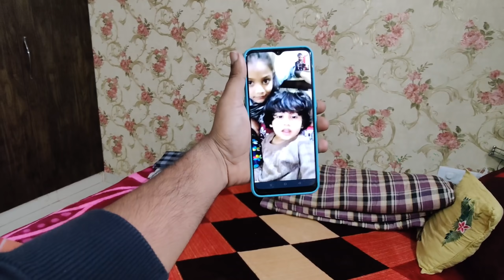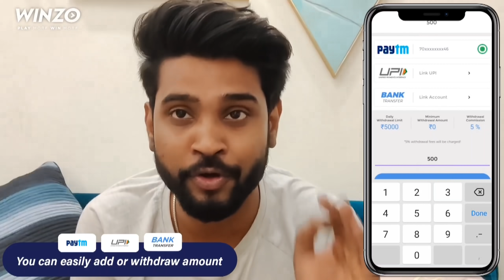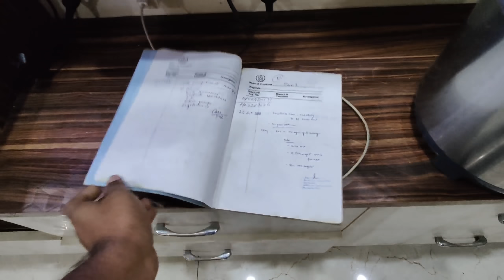khush khabri 😍 || papa ke chahre ki khushi 😍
& for  advertisement also
thankyou ☺️

About me - my name is Faheem Siddiqui , I m from Delhi and I m a lab technician now I m persuing master in lab scien I make family vlogs,travel vlogs, challenge,pranks .